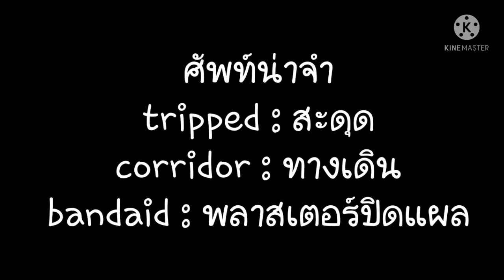วันๆของผมกับAzurLane Ep.26 ส่งท้ายก่อนEventจบ ด้วยการเล่นมินิเกม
คลิปนี้มาเล่นมินิเกมเฉยๆครับ ส่งท้ายก่อนอีเวนท์จบ ช่วงท้ายคลิปมีคนโดนน้องฮารุกะตกด้วยนะ

ลิ้งค์เสียงน้องช่วงท้ายคลิป

เพื่อใครอยากฟังแบบชัดๆหรือจะไปฟังในเกมก็ได้ แต่ถ้าสนิทมากๆ น้องจะเปลี่ยนบทพูดนะ

ถ้าผมแปลผิดพลาดตรงไหนต้องขอโทษด้วยนะครับ(ช่วงท้ายคลิป) สามารถบอกมาได้นะ

00:00 เริ่มคลิป
00:28 เริ่มเล่นมินิเกม
03:44 ปิดคลิป
04:07 คนโดนน้องฮารุกะตก(เสียงน้องน่ารักสุดๆ)

เพจเฟสบุ๊ค ไปติดตามและพูดคุยกันได้นะครับ (ยังใช้ชื่อเก่าของแชนเนลอยู่เพราะมันเปลี่ยนไม่ได้)